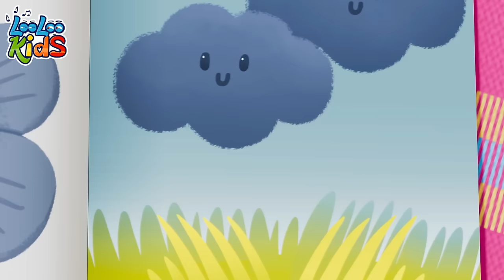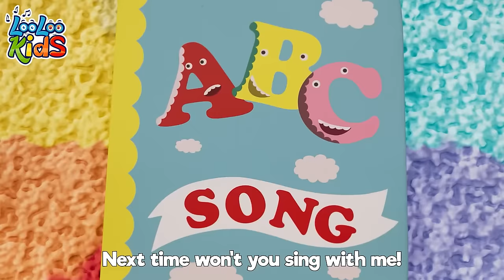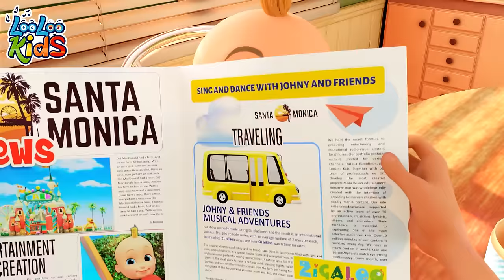Colors of the Rainbow | Educational Songs for Kids | One Hour Compilation by LooLoo Kids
You are watching a super fun compilation with the best animated nursery rhymes!

Go to your favorite song by selecting a title below:

00:00:00 - Colors
00:04:17 - Ten in The Bed
00:06:50 - Zigaloo
00:09:12 - Baby shark
00:11:04 - Vehicles
00:13:29 - ABC
00:14:49 - Bath song
00:17:08 - Old MacDonald
00:18:27 - Toy Song
00:21:07 - The Wheels On The Bus
00:23:18 - London Bridge Is Falling Down
00:25:00 - Hide and Seek
00:28:12 - If You Happy and You Know It
00:29:51 - One Potato, Two Potatoes
00:31:34 - Who Took The cookies
00:33:39 - Pat-a-Cake
00:34:36 - The frog song
00:36:26 - Five Little Monkeys
00:38:42 - We Have Fun
00:41:11 - Cobbler Cobbler Mend My Shoe
00:42:52 - The Finger Family
00:44:57 - Wash Your Hands
00:46:56 - Gossey Gander
00:48:31 - Musical Instruments
00:50:53 - A Sailor Went to sea
00:54:02 - A Ram Sam sam
00:56:40 - The Secret Song of Happiness
00:58:58 - Skip to my lou
01:00:30 - Musical Instruments
01:03:00 - This Little Piggy

LooLoo Kids is a registered trademark of MORA TV.